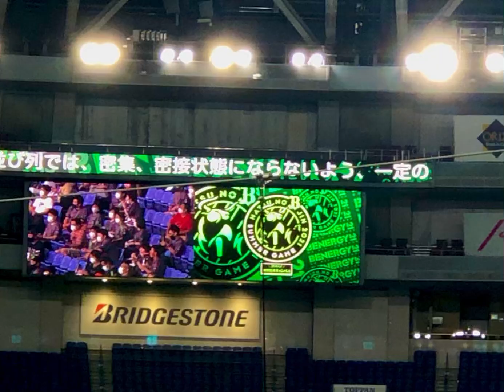オリックス 比嘉幹貴投手登場曲♫ Hi-STANDARD 【STAY GOLD】🏟21.8.28京セラドーム